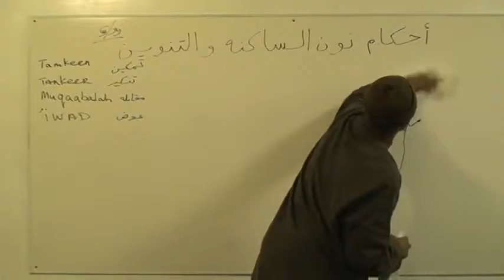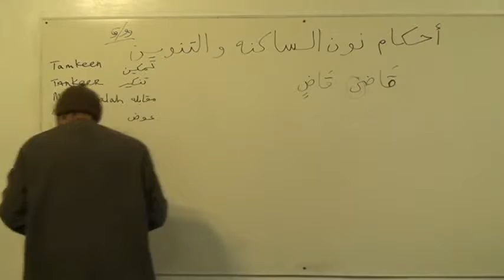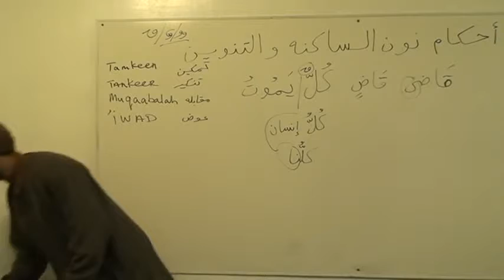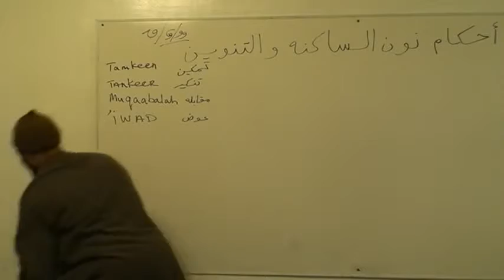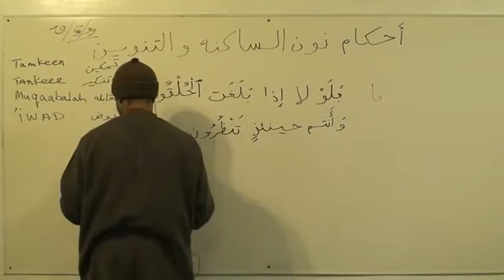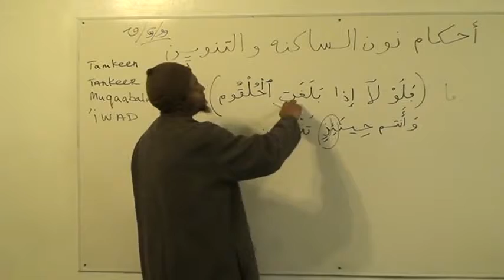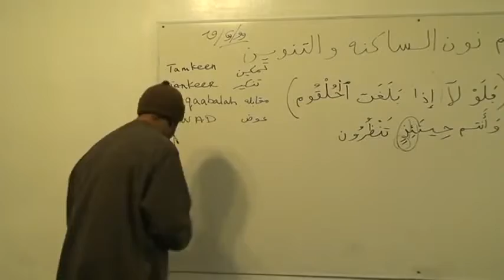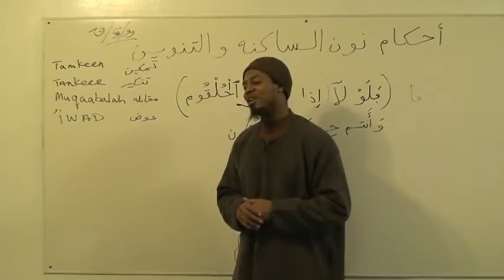TAJWEED CLASS Part 20